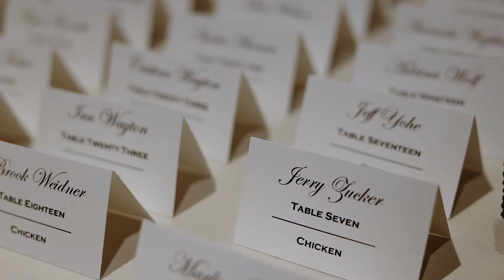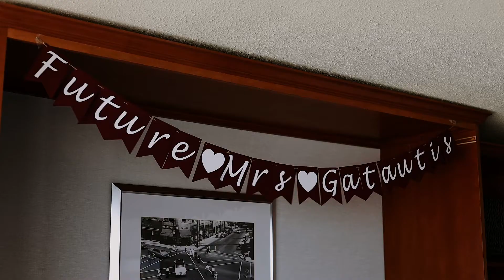Gatautis Wedding Film- They met on Bumble and the rest is history!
When we say we care about our couples and are invested in the story of their love and wedding day, we really mean it. We can’t tell you how many times we cry editing photos and films and Annalise and Christian’s film definitely got us. ❤
Love is a beautiful thing! Finding someone you want to spend your life with is amazing! And celebrating that with your friends and family is wonderful! This truly is the best and most important (really the only important) thing about weddings and our “job” as photographers and videographers.
At Cloudland Photo we tell love stories through videography and photography. We encourage our couples to be their authentic, weird selves with us, so that we can create something that speaks to them and their love.